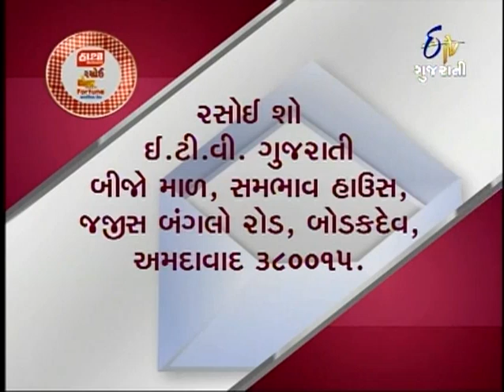Rasoi Show - રસોઈ શો - ફ્રુટ ફીલ્સ કેશ્યુ કુકીસ, બેકડ ચીઝ રોલ્સ, ઓપન સેન્ડવીચ અને ચીઝ બોલ્સ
Vaibhavi Modi invites the cooking expert Aanal Thakkar to prepare some delicious cuisines. She prepares Fruit Fills Cashew Cookies, Baked Cheese Rolls, Cottage Cheese Open Sandwich and Cheese Bolls In Dill Sauce. To learn, how to prepare these mouth-watering cuisines, watch this entire episode.

A cookery show (રસોઈ શો), where guest chefs share recipes of mouth-watering vegetarian dishes from around the country as well as the world.